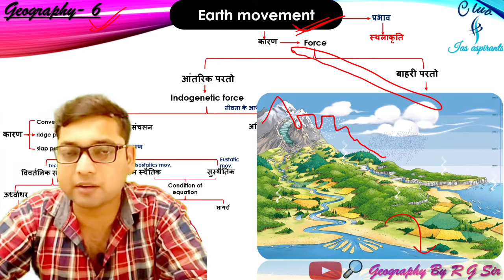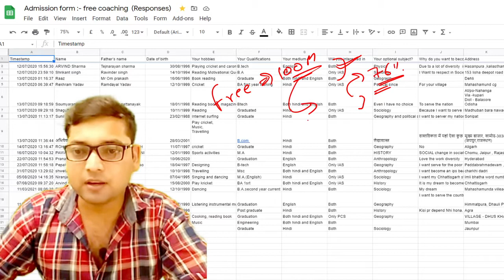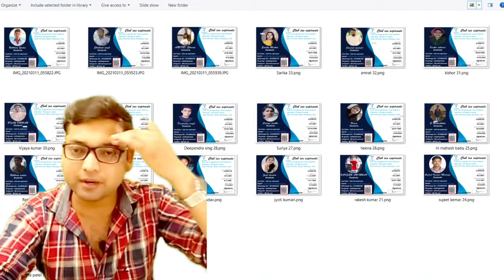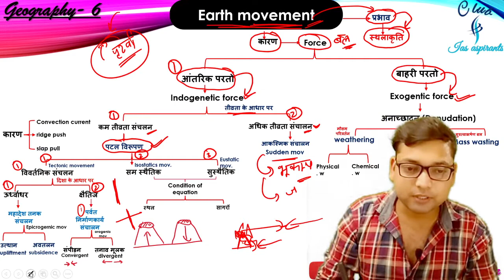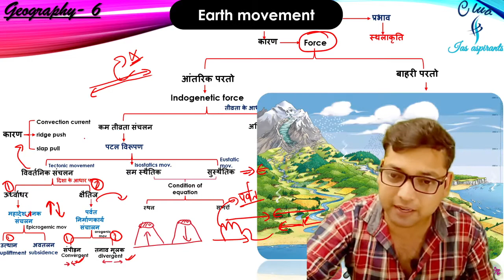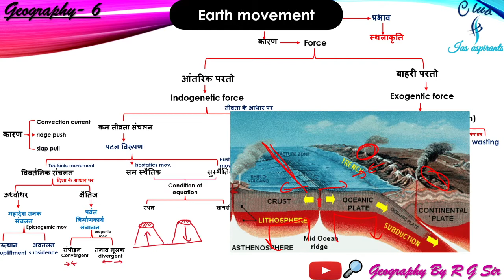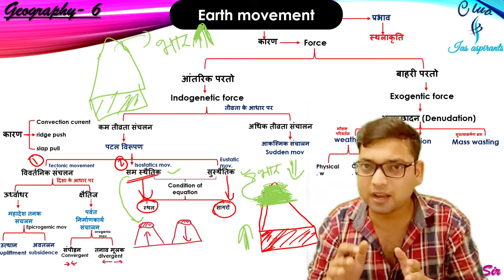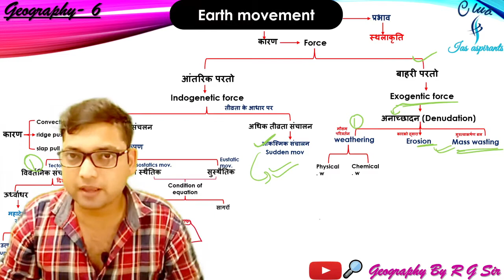Part-6 | Geography by R.G sir | physical geography | IAS, PCS, SSC.... exams | Club ias aspirants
यह वीडियो नंबर जीरो है जिसमें आप लोग जो ग्राफी से संबंधित सभी तरह की महत्वपूर्ण जानकारी जानेंगे और जो आप लोगों के भूगोल विषय से संबंधित समस्याएं हैं उन सभी का समाधान किस वीडियो में कर दिया गया है सभी लोग इसे समय पर देखें!

6. Twitter ID - Check out Club Ias aspirants (@club_ias)

. economics economicsByRgSingh indianEconomy economicsForIAS Prelims2021 clubIasAspirants # geography for upsc geography by khan sir, geography by alok sir
"majid hussain books for upsc"
"khullar geography pdf"
"indian geography book in hindi"
"indian geography book ncert"
"majid hussain hyderabad"
"models in geography by majid husain pdf"
"manav bhugol by majid husain pdf"
"world geography pdf"
"physical geography by savindra singh pdf"
"upsc syllabus"
"upsc civil services exam 2020 syllabus"
"upsc full form"
"upsc exam"
"upsc 2021"
"upsc recruitment"
"upsc nda"
"upsc online login"
"upsc part 2 registration"
"upsc ae"
"upsc 2020 admit card"
"upsc registration id forgot"
"upsc form withdrawal 2020"
"upsconline.nic.in nda 2020 admit card"
"upsc nda admit card"
"cds part2"
"nda roll no by registration id"
"nta.nic.in 2021"
"upsc je"
"recommended books for ias by toppers"
"upsc books pdf"
"upsc book list in hindi"
"books for upsc quora"
"vajiram and ravi upsc syllabus pdf"
"gs geography book list"
"books for upsc in hindi"
"motivational books for ias aspirants"
"geography upsc book list"
"recommended books for ias by toppers quora"
"ias preparation books pdf download"
"best book for indian society upsc"
"certificate physical and human geography"
"upsc books at low price"
"upsc clear"
"ancient india by rs sharma old ncert"
"best book for polity for upsc"
"upsc books online store"
"upsc books in hindi"
"ips preparation apps"
"iasbaba mains booklist"
"how to prepare for upsc prelims quora"
"which book is best for ias prelims exam
"uppsc calendar 2021"
"uppsc sarkari result"
"uppsc answer key 2020"
"uppsc syllabus"
"uppsc ae syllabus
"punjab pcs exam 2020"
"pcs officer salary"
"list of pcs officers in up government"
"sdm to dm promotion time"
"pcs full form in computer"
"pcs exam punjab"
"pcs in hindi"
"state pcs syllabus"
"pcs vs ias"
us"
"pcs exam syllabus"
"pcs exam full form"
"uppsc exam calendar 2020"
"uppsc notification pdf"
"pcs form 2021"
"uppsc cut off"
"mppsc form date 2020"
"pcs full form in hindi"
"pcs j full form"
"up pcs transfer list today 2019"
"all up sdm name list 2019

"upsc geography optional books"
"upsc geography optional syllabus pdf"
"uppsc geography optional syllabus"
"geography optional question paper"
"geography weightage in mains"
"upsc mains geography syllabus in hindi"
"tes for upsc pdf"
"geography optional notes for upsc pdf"
"human geography notes pdf"
"geomorphology upsc"
"how to prepare geography for upsc quora"
"how to prepare geography for upsc mrunal"
"how to prepare geography for upsc mains"
"geography for upsc prelims pdf"
"geography optional strategy for upsc"
"iasbaba geography notes pdf"
"geography mcq for upsc pdf"
"upsc geography questions mains"
"geography questions in upsc prelims 2019"
"geography questions for upsc in hindi"
"belukar in geography"
"geography mock test for upsc prelims free"
"geography optional books by toppers"
"best geography book for upsc in hindi"
"indian and world geography"
"how to prepare geography optional for upsc
"ias officer salary"
"ias officers list"
"ias officer power"
"ias promotion chart with years"
"ias officer qualification
"shankar ias test series"
"drishti ias current affairs"
"dhyeya ias"
"visionisas